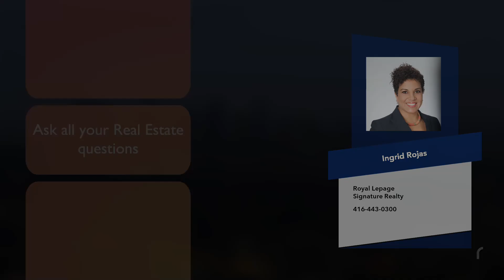Aurora Market Update October 2021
🏘️Market Update for Aurora and the GTA for October 2021!!!

1) Home Buyer's Book
2) What Every Seller Needs to Know
3) Home Improvements that Improve Values
4) Home Selling Options in a Divorce
WHO IS INGRID ROJAS!
Ingrid Rojas
Real Estate Broker - Greater Toronto Area